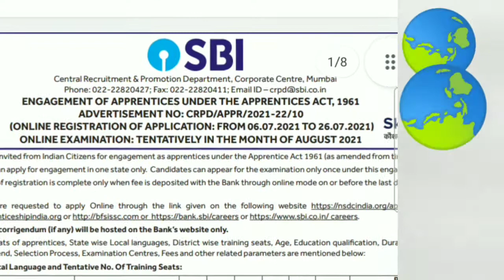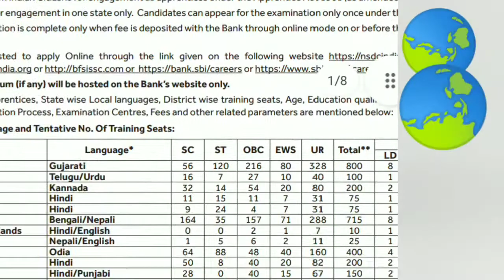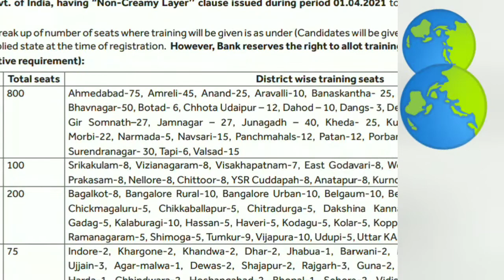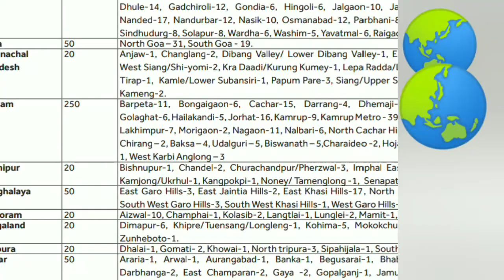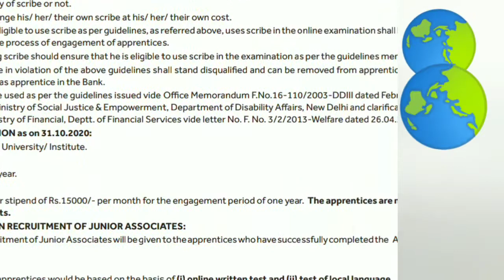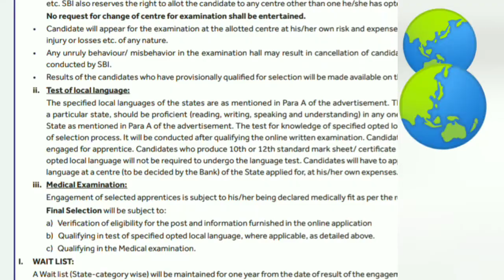West Bengal Recruitment Sbi clerk 2021